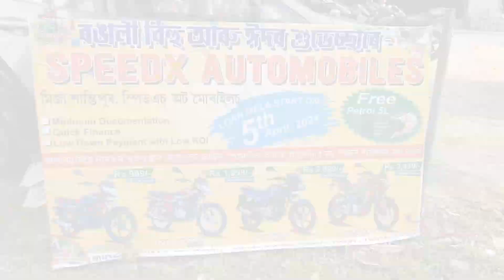বিহু মানে আহতৰ তলৰ বিহু । পূৰ্বৰ গৰিমা অক্ষুন্ন ৰাখি কামপীঠত বিহু ৰ সফল সামৰণি ।